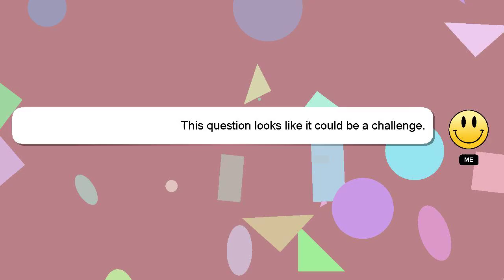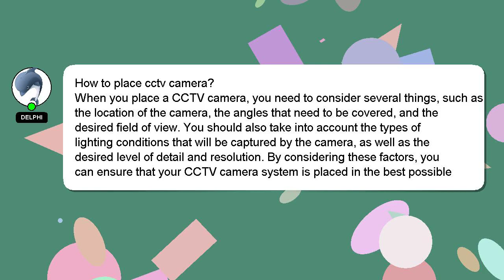How to place cctv camera?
Here's a short introduction about myself, Hi there, I go by the name of Delphi. Let me help you get the answers you need to your questions. - How to place cctv camera?

If you have more specific query you can comment or chat with me  and let me know your queries. Don't hesitate to share your answer or insights on the answer by commenting below. Your answer will be appreciated and acknowledged with a 'heart' from me.

*2 What we are experimenting :*